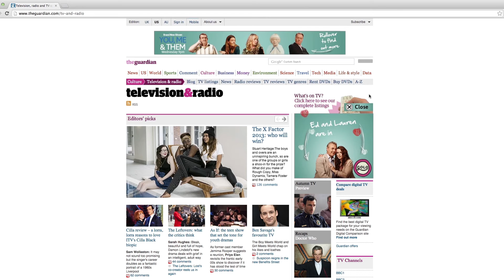02 YM&T Takeover Movie h264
Can you name the song?